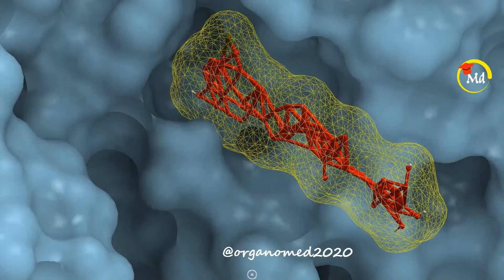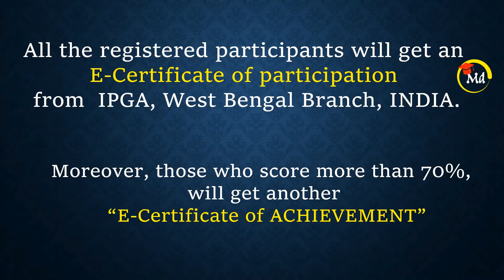Online Pharma Quiz - 2020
Hii Everyone!
Welcome to youtube channel of OrganoMed.